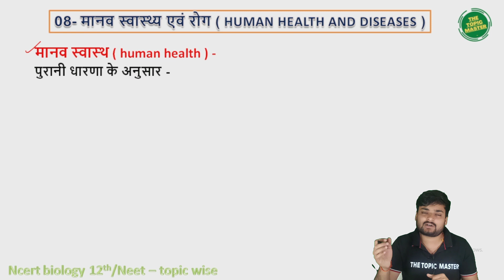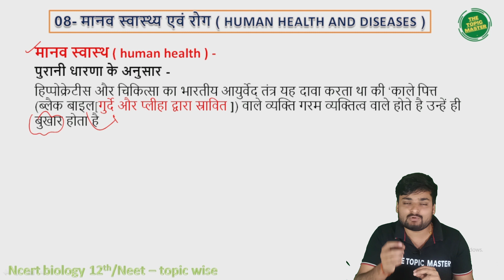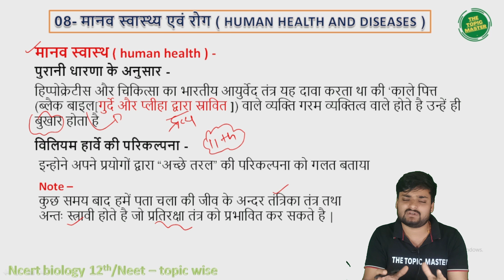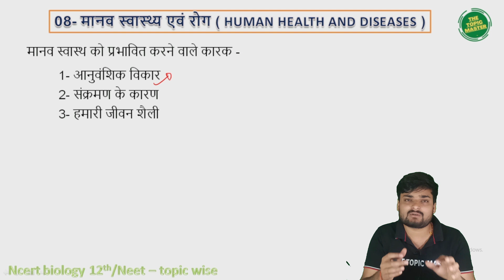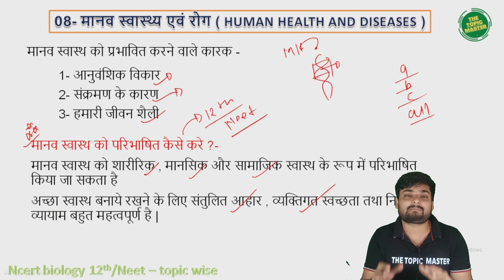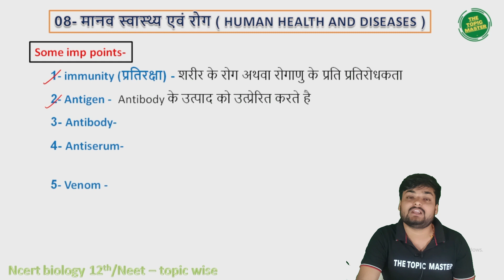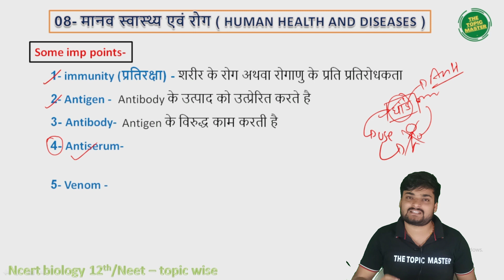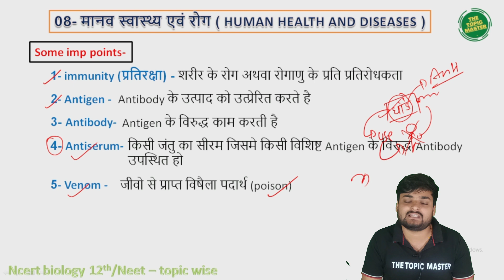Lec.01- मानव स्वास्थ_(human health) | 08- मानव स्वास्थ तथा रोग | Ncert biology-12th/NEET.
✔️ Class:- 12th
✔️ Subject:-  ncert biology
✔️ Chapter:- 08- मानव स्वास्थ तथा रोग
✔️ Topic Name:- मानव स्वास्थ_(human health)
✔️ Topics Covered in This Video:-Lec.01- मानव स्वास्थ_(human health) | 08- मानव स्वास्थ तथा रोग | Ncert biology-12th/NEET.
हमारा उद्देश्य है हर topic को अपने एस प्यारे से चैनल पे upload करेने का,  ताकि किसी भी student को किसी भी topic में problem हो तो वो हमारे द्वारा बनाये गए topic wise विडियो से अपने topic औए cocept को बहतर कर सके.
साथ ही साथ आप को उचित note भी दी जाती है जिसमे ncert और exam से releted सभी points को अच्छी तरीके से cover जाता है|

[BIOLOGY]---
-NCERT hindi/english